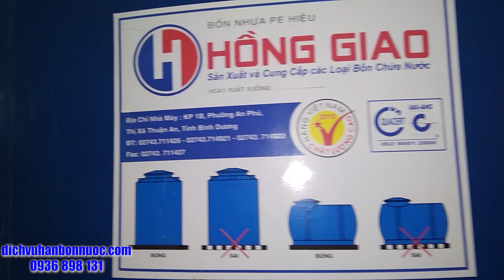hàn bồn nước nhựa | cách hàn lỗ xả đáy hiệu quả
Call | Sms | Zalo | Facebook  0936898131

➠ hàn bồn nước nhựa | inox | tại nhà
➠ hàn sửa 24/24 | bảo hành 5 năm